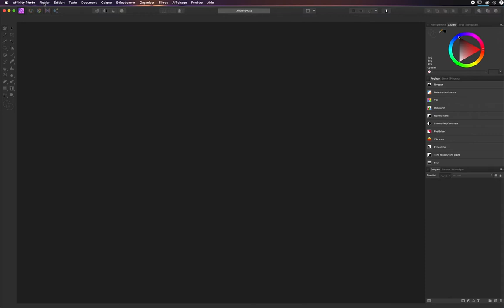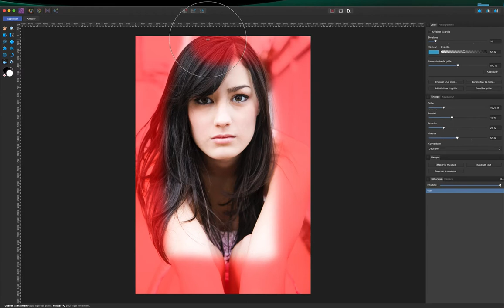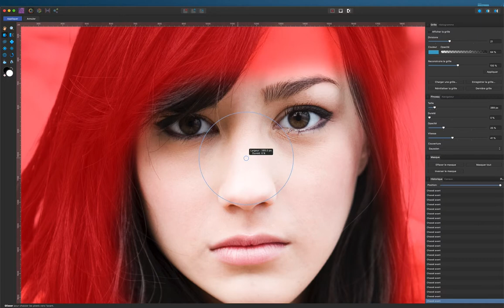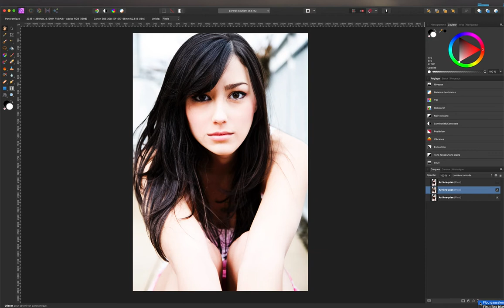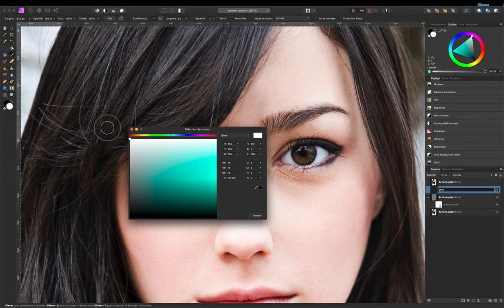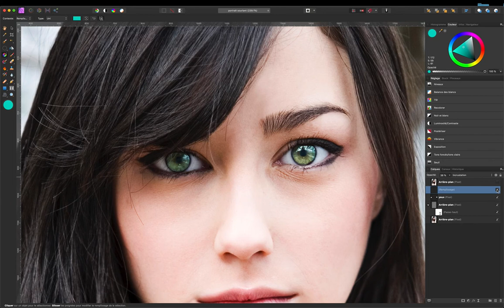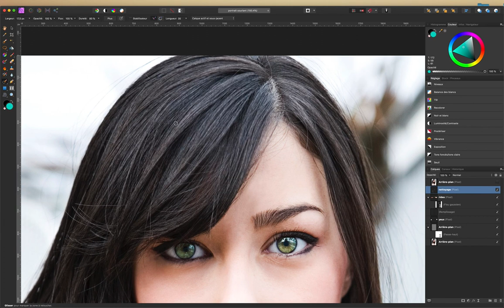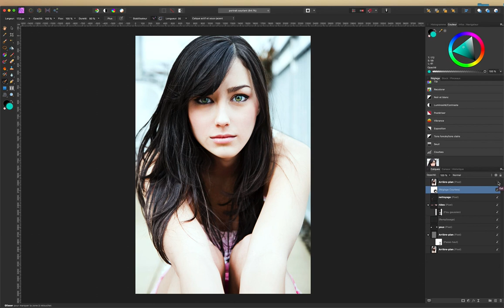Affinity : Portrait souriant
Aujourd'hui, Alain vous propose de réaliser cet exercice de "Portrait souriant". Vous pouvez télécharger la photo de départ à l'adresse
Il vous suffit pour cela de cliquer sur l'image, puis quand elle est en plein écran, de cliquer en haut à droite sur les 3 points puis sur Télécharger.
Bonne réalisation à vous